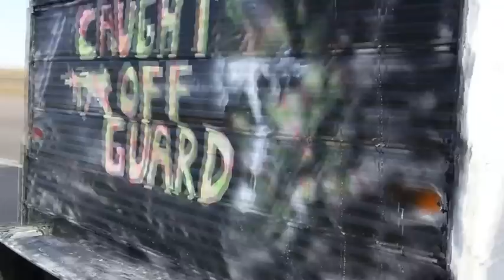Caught Off Guard - Another Round Tour Part 1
Just some of the Shenanigans we've gotten into in our first 5 days of tour. Check back soon for more updates!

Music used in this video is property of Operation Ivy and Knucklehead, we hold no rights to it